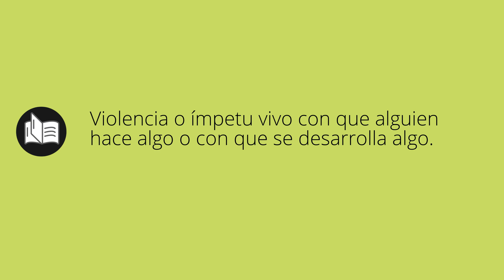Que significa FURIA • furia SIGNIFICADO • furia DEFINICIÓN • Que es FURIA • Significado de FURIA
Que significa furia en español. Cual es el significado y definicion de furia. que es furia. furia definiicon en español. Todos los significados y definiciones del diccionario español.

Diccionario de la RAE (Kindle):
Diccionario de la RAE (Tapa dura):
Diccionario de primaria VOX:
Diccionario Esencial de la Lengua Española:
Diccionario Cambridge Español - Inglés: